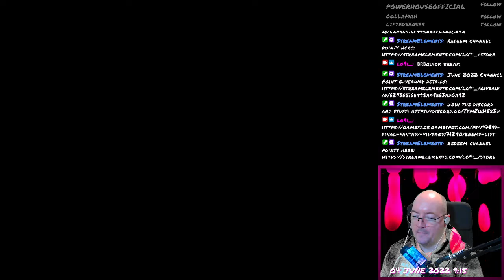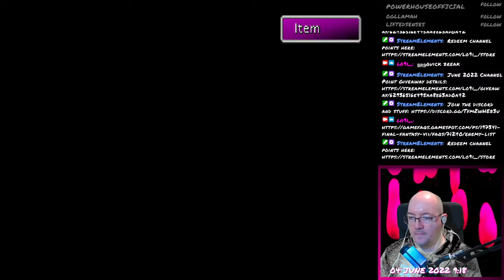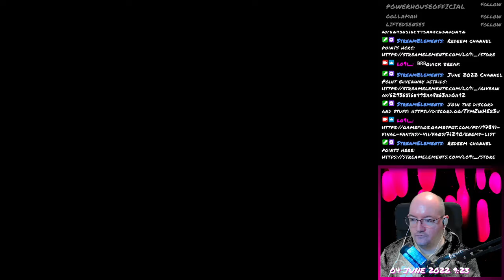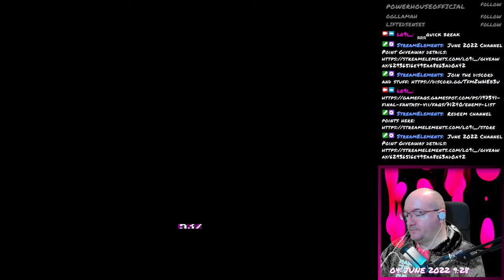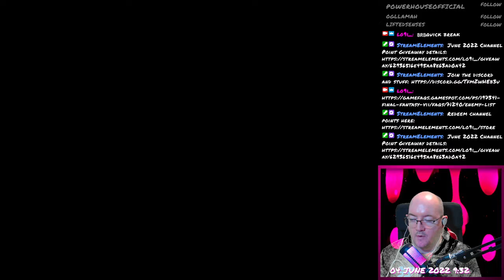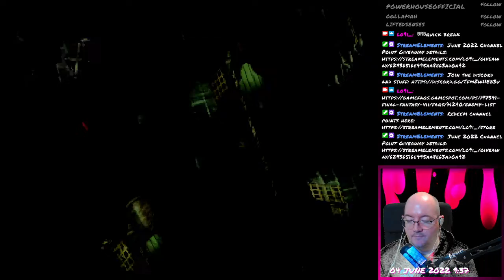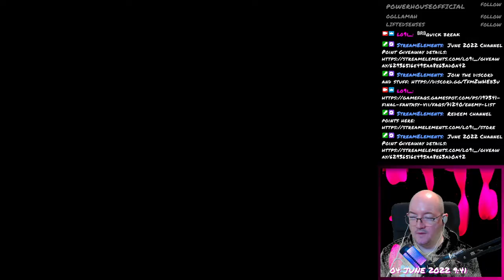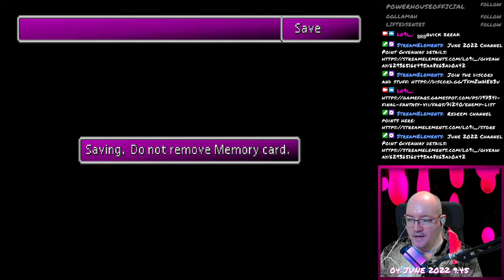Final Fantasy VII - 026